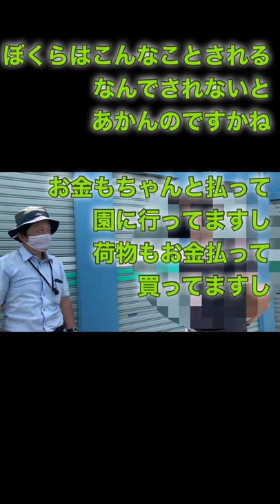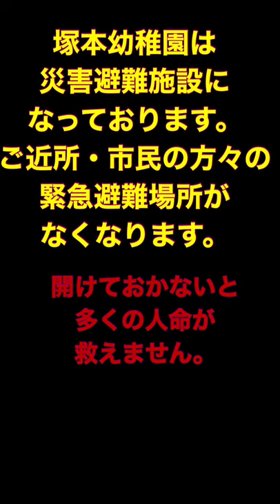第三章・塚本幼稚園一部荷物奪回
塚本幼稚園へのご声援は「南出喜久治弁護士事務所」か

ご協力いただけませんでしょうか